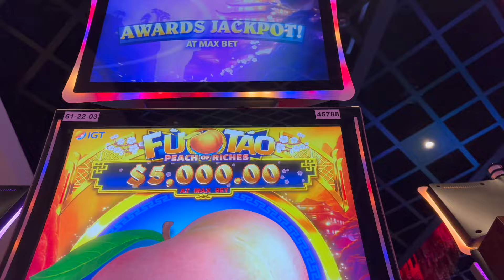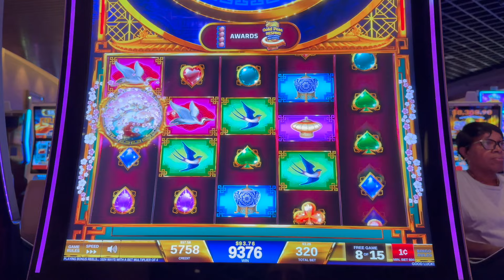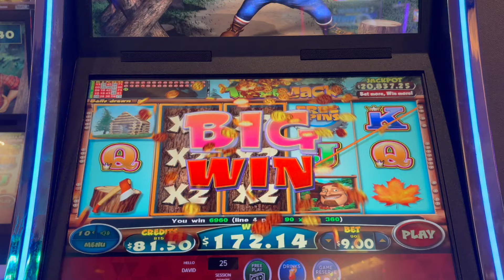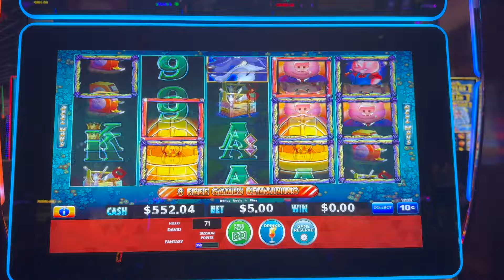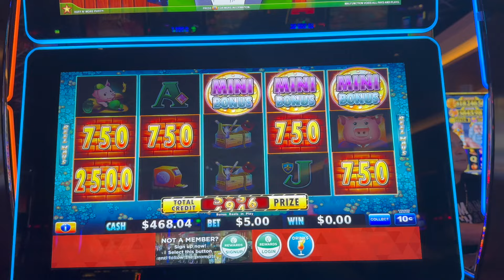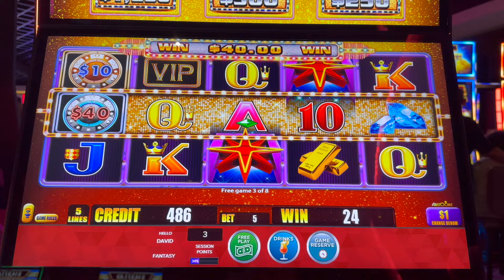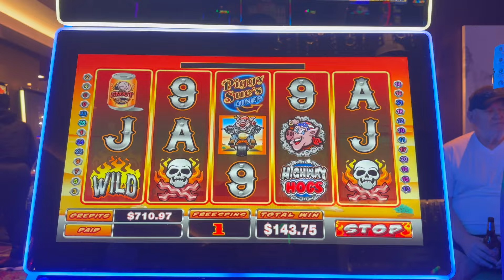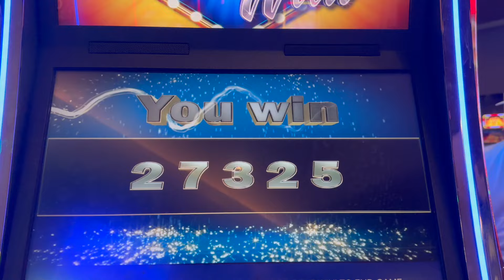JACKPOT HANDPAY OMG WILDS PAY THAT MUCH??? MASSIVE HIGH LIMIT BELLS GONE WILD